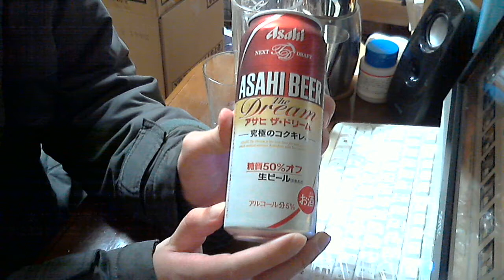酒好きな新潟人の飲酒動画 part1069 アサヒ ザ ドリーム【生ビール】